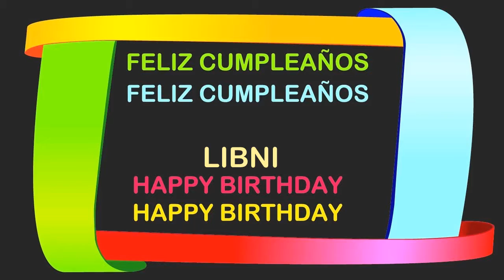Libni Birthday Postcards & Postales